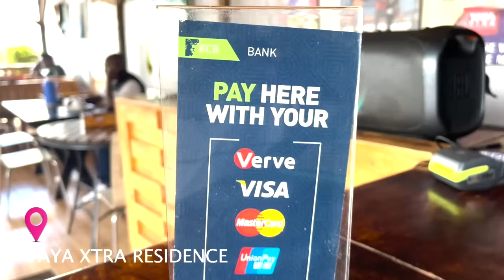SHOWBIZ PLUS: BIZONTOS` SOFT-CUM-BUMPY JOURNEY TO AND FROM GULU; ZARI AND SHAKIB`S SORRY AFFAIR PLUS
Showbiz Plus: Of Bizontos` Soft-cum-Bumpy Journey To And From The Top; Sari And Shakib`s Sorry Relationship and Much More